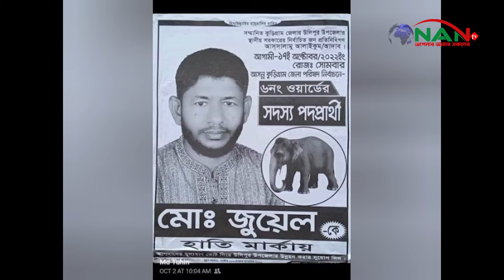উৎসবমুখর পরিবেশে কুড়িগ্রাম জেলা পরিষদ নির্বাচন অনুষ্ঠিত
বিস্তারিত ভিডিওতে দেখুন...!

Official Address:
76/2 Uttor Chashara, Rajdhani Apurbo Tower,